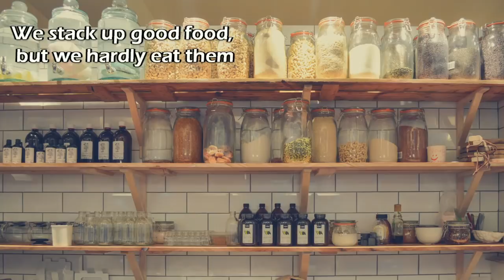ANTI GREY HAIR & HAIR GROWTH LADDU with DHT blockers to meet Daily Hair Growth Needs (No Sugar)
ONE DELICIOUS SNACK ITEM THAT PROVIDES YOU DAILY REQUIRED DOSE OF VITAMINS AND NUTRIENTS TO PREVENT GREY HAIR, PROMOTE HAIR GROWTH, REGROW NEW HAIR AND PREVENT BALDNESS.

1. Ground Flax seeds – Flax seeds are rich in Omega-3 which are comparable to Salmon fish. This is best vegan option for Omega-3. This nourishes follicles and hair shafts, making them stronger and healthier. If you don’t have ground flax seeds powder, you can grind the whole flax seeds at home.
2. Black sesame seeds – Black sesame seeds are best known for its anti-aging properties. A variety of micro nutrients present in them can regrow hair and promote melanin production that reverses grey hair.
3. Finger Millet powder – Hair is made of protein. Finger Millets, are also called as Raagi and Kodho in different languages. Their super rich protein content can promote hair growth. Also they are rich in magnesium, copper, zinc and antioxidants that c.
4. Soft Dates – For this we need seedless or pitted dates which are really soft. The softer the dates are the more easily we can make Laddus.
5. Pumpkin seed oil – Pumpkin seed oil is a well-known DHT blocker that can control and reverse androgenetic alopecia and baldness. Consuming Pumpkin seed oil can regrow newer thicker hair.
6. Ghee – We are using little amount of Ghee in this process to enhance taste. This is totally optional.
7. Cardamom/ Elaichi – We are using dried cardamom seeds to enhance the taste of our Laddu.

Lets see how to make this delicious and hair growth Laddu. This process is so simple.
In a pan, take 1 cup of Finger millet powder. Now to this add ½ cup of ground flax seeds. Now crush the cardamom in a mortar and pestle. You can smell the nice fragrance of cardamom while crushing it. Now add this crushed cardamom to the pan.
Now slightly toast all this mixture on a stove on medium flame for 5 minutes. No need to add oil for toasting. Use a spoon to mix the contents while toasting.
The flax seed powder will start emitting a slight fishy odor while toasting. Stop toasting at this point and switch off the stove. Let the contents cool down. Don’t worry about the smell, it will go away once the contents cool down.
In a separate sauce pan, take a quarter cup of black sesame seeds. Toast the black sesame seeds without oil on a low flame. While toasting, they start popping up. At this point, switch off the stove and set them aside to cool down.
In a blender jar, add 1 cup of soft seedless dates. Toss in 2 table spoons of pumpkin seed oil and 2 table spoons of Ghee. If you don’t want to add Ghee, just add pumpkin seed oil in place of Ghee.
Now, give it a few spins. After blending for 2 to 3 minutes we got a nice crushed dates like this. Now add the toasted flax and millet powder into the same blender jar. Now add 2 more tablespoons of pumpkin seed oil.
Blend everything once again. You can also use a food processor to blend all this. After blending for sometime, we got a nice sticky mix like this. Take this mix into a bowl. To this add the toasted sesame seeds. This is the final mix. We are going to make Laddus with this.
Clean and dry your hands fully. Now, Mix all the contents, and make a nice laddu as shown. This looks difficult, but its not really. Because, we have added dates, it automatically binds everything to form nice round shaped Laddus. You just need to apply some pressure while making this round shaped Laddus.
Here is the final result. This Laddu contains DHT blockers, as well as protein, Omega -3 and all the required vitamins and minerals for hair. Healthy yet delicious snack.